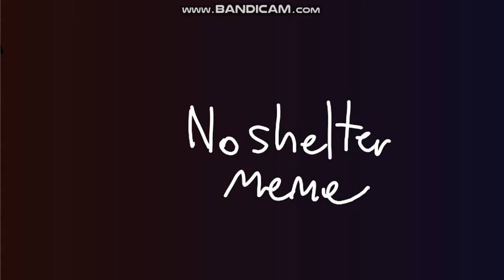No Shelter | Meme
e eugrhgeugt